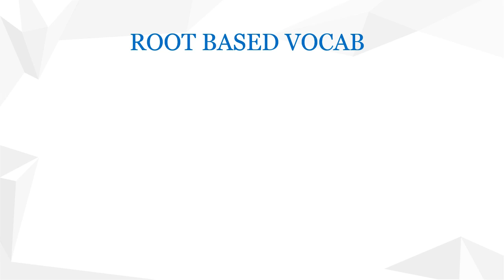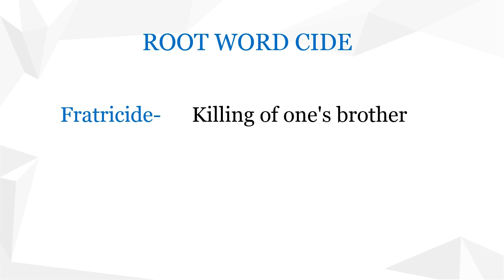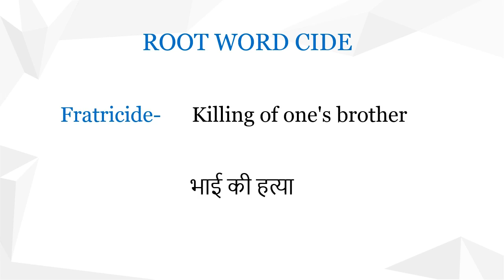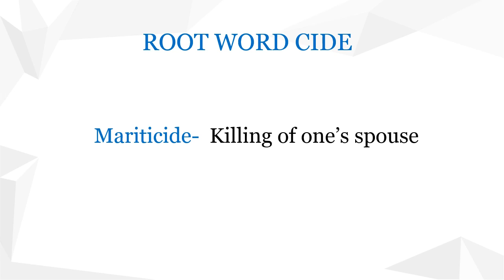English Root Based Vocabulary - Part 1 | The Special Teacher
What is a Root Word?

A Root Word is the heart of the word, the element upon which the word is built. Root words are parts upon which complete words are built.

This video consists of VOCABULARY (ROOT BASED) which is a part of ENGLISH.